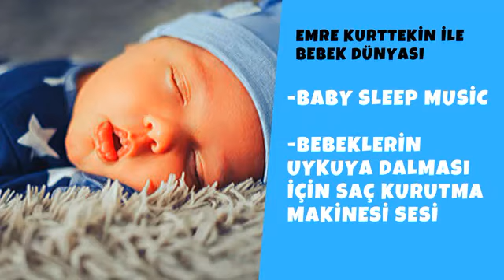Sürekli ağlayan KOLİK BEBEKLERİN uykuya dalması için saç kurutma makinesi sesi (BabySleepMusic)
Kolik Bebek Müzikleri Nelerdir?
Uzmanların yaptığı açıklamalara göre Kolik bebeklerin büyük bir bölümü ritmik sesleri sever. Bu sesler, tıraş makinesi, elektrik süpürgesi, saç kurutma makinesi gibi aralıksız ses çıkaran cihazlar olabileceği gibi rahim içi sesler ya da kolik bebek müzikleri de olabilir. White noise olarak tanımlanan bu ses türlerinde, uzaktan gelen rüzgar, dalga, su damlaması, uğultu sesi ve yağmur yağışının oluşturduğu sesler kullanılır. Bazen bu seslere kalp sesi gibi ritmik sesler de eklenir. Kulağa hoş gelen bu sesler, kolik bebeklerin sakinleşmesi için kullanılabilir. White noise ( BeyazGürültü )olarak bilinen bu müziklerin yanı sıra bebeğin sakinleşmesinde etkili olan ninni ve melodiler de kolik bebeğin sakinleşmesine yardımcı olabilir. Bu ninnileri internetten bulabileceğiniz gibi kendiniz de söyleyebilirsiniz.